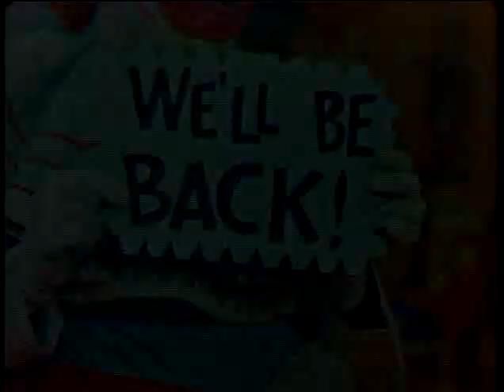Bozo's Big Top Show 55